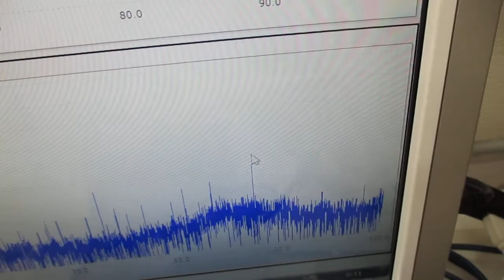シャノンのジャグリング定理を応用した「メガヘルツの超音波制御」方法 ultrasonic-labo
F　：　ボールの滞空時間（Flight time）
D　：　手中にある時間（Dwelling time）
H　：　手の数（Hands）
V　：　手が空っぽの時間（Vacant time）
N　：　ボールの数（Number of balls）

‹‹　応用　››

F　：　ベースとなる超音波１の発振比率
F2　：　ベースとなる超音波２の発振比率
F3　：　ベースとなる超音波３の発振比率
H　：　基本時間（最大制御サイクル時間）

V　：　超音波プローブ１によるメガヘルツ発振サイクル時間
V2　：　超音波プローブ2によるメガヘルツ発振サイクル時間
V3　：　超音波プローブ3によるメガヘルツ発振サイクル時間
V4　：　超音波プローブ4によるメガヘルツ発振サイクル時間

参考